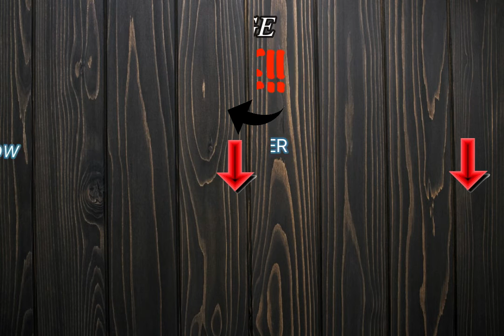Kenny Wayne Bruh - Intro Ft. Reeks & Who Ain't Poppin'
Like the video if you found it interesting. Comment and let me know your reaction to the video.